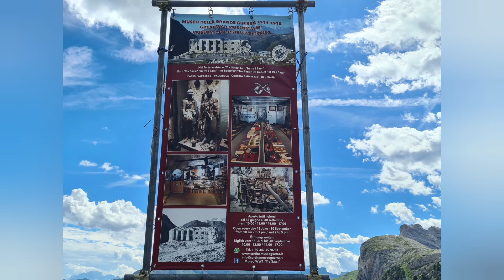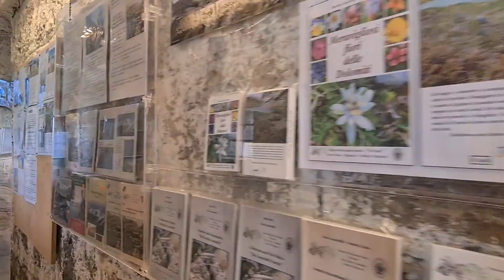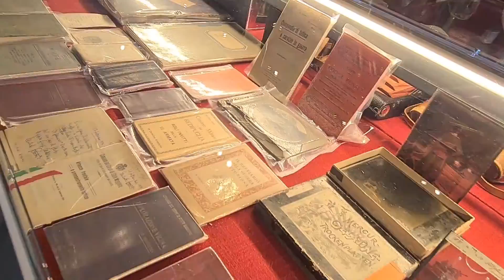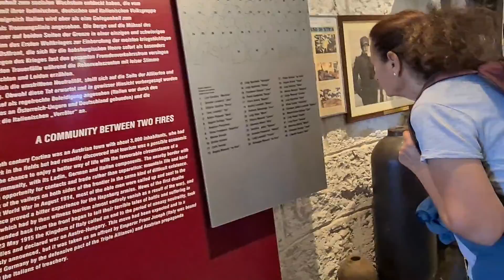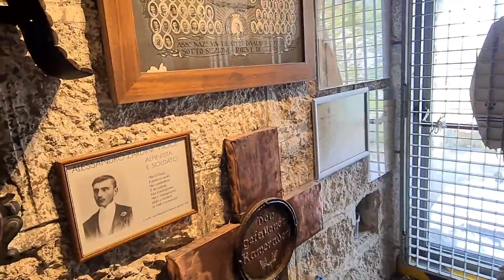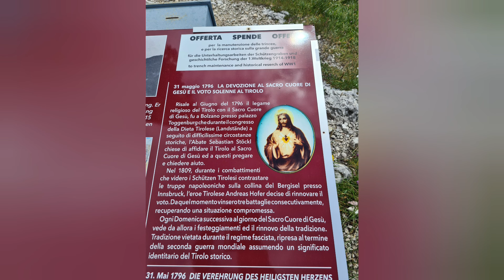Passo valparola museo guerra 1914/18 "forte tre sassi" fortetresassi museoguerra1914/18